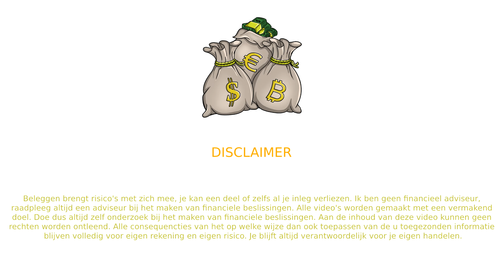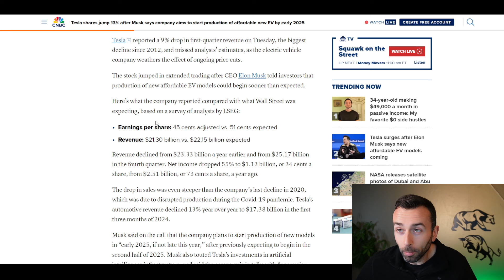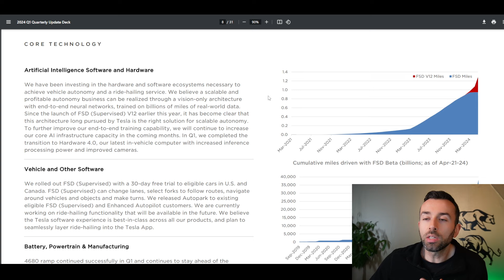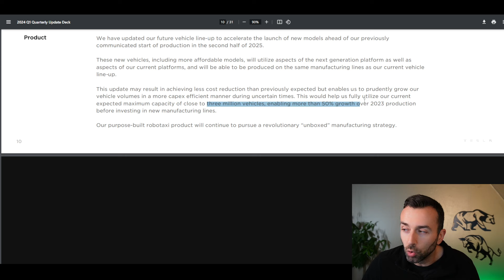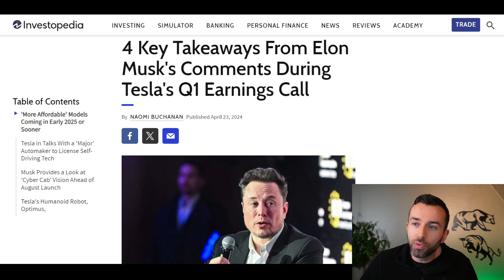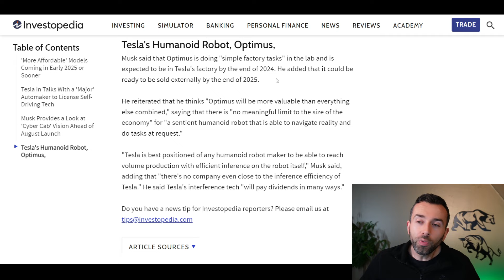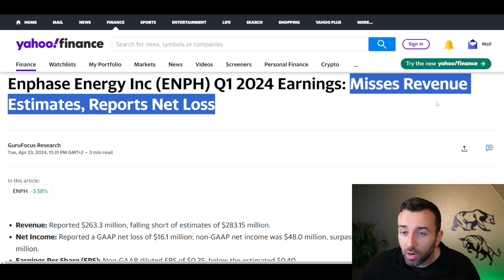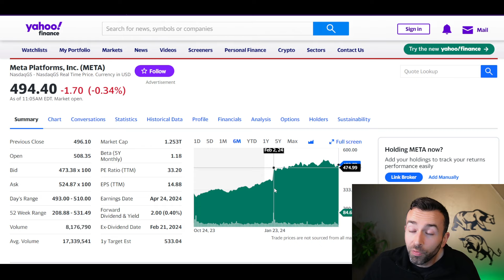TESLA SCHIET OMHOOG NA KWARTAALCIJFERS! WAT NU?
Tesla heeft kwartaalcijfers bekend gemaakt en schiet meer dan 10% omhoog. De cijfers waren niet perse extreem goed, de verwachtingen waren vooral laag en de toekomst blijft er goed uit zien voor Tesla. Verder ook nog cijfers van Visa, Enphase en Texas Instruments.

kwartaalcijfers
belangrijkste week
cijfers tesla
enphase
visa cijfers
texas instruments
tesla ai
cyber cab
cybercab
google
visa
alphabet
cijferseizoen
earnings season
aandelen april
beste aandelen 2024
welke aandelen
aandelen kopen